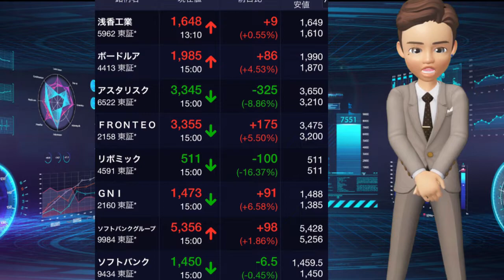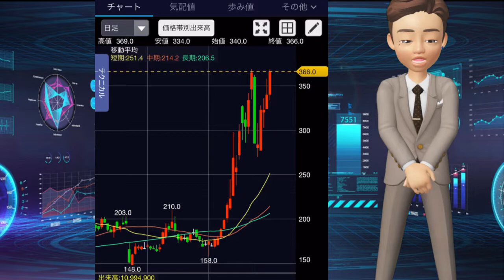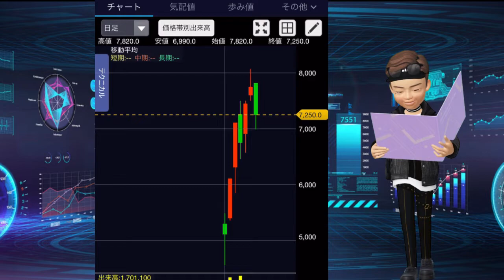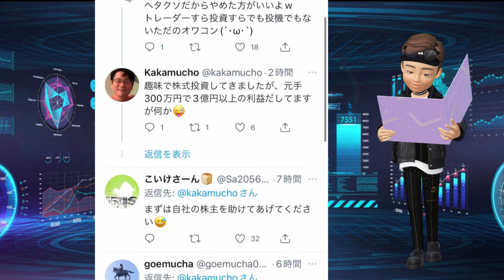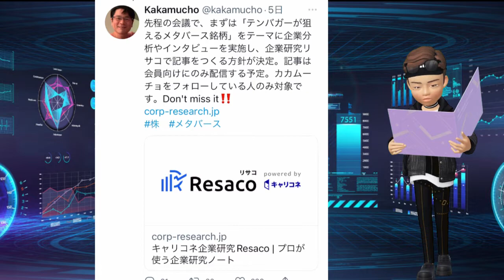浅香工業→新銘柄へ グローバルw FRONTEO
新市場区分の上場維持基準の適合に向けた計画書
当社は、２０２２年４月に予定される株式会社東京証券取引所の市場区分の見直しに関して、
本日スタンダード市場を選択する申請書を提出いたしました。当社は、移行基準日時点（２０２
１年６月３０日）において、当該市場の上場維持基準を充たしていないことから、下記のとおり、
新市場区分の上場維持基準の適合に向けた計画書を作成しましたので、お知らせいたします。